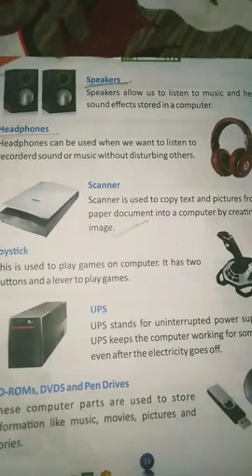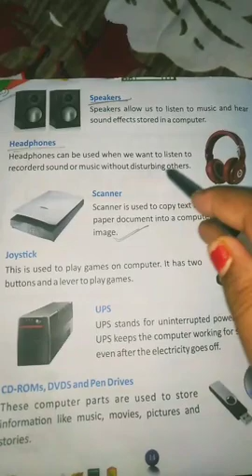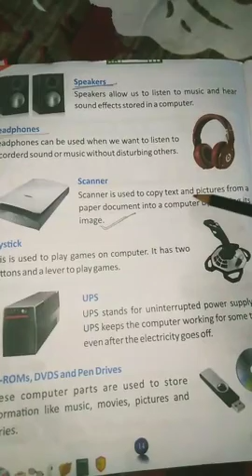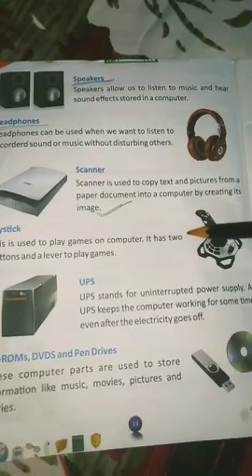Class:-UKG Sub-Computer Term-1 Day-9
Parts Of A Computer (Speakers, Headphones & Scanner)